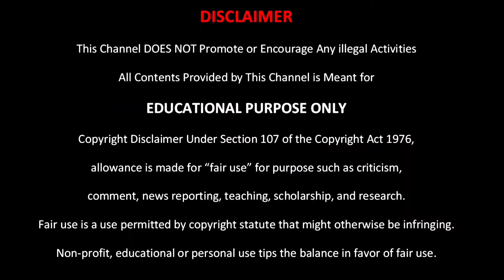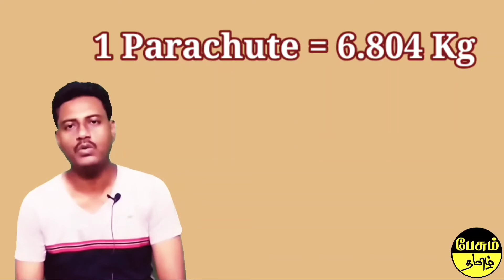Why there are no parachutes in planes? - paesum tamil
Why there are no parachutes in planes?
விமானங்களில் பாராசூட் இல்லாதது ஏன்?

Seatbelts and airbags in cars save passengers lives. Parachutes save people who, for a variety of reasons, exit a plane in mid-flight. So why aren't parachutes provided to passengers on commercial airline flights, in case of emergencies?
Because they almost certainly would not save anyone's life.
A passenger need to learn parachuting basics. It needs nearly 3 to 4 hours training.
Since four hours of training just to board a plane is unrealistic, passengers would have to read and execute detailed skydiving instructions including how to properly strap the chute on in order to benefit from the parachute. Not everyone is good at following detailed, technical instructions.